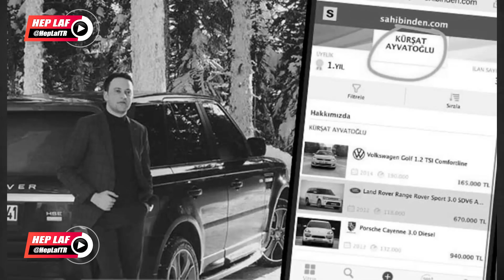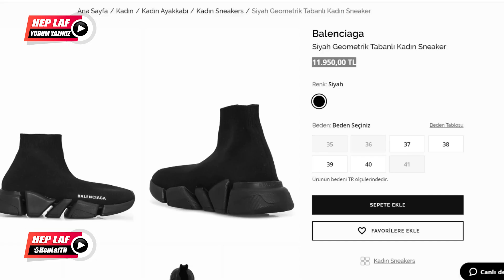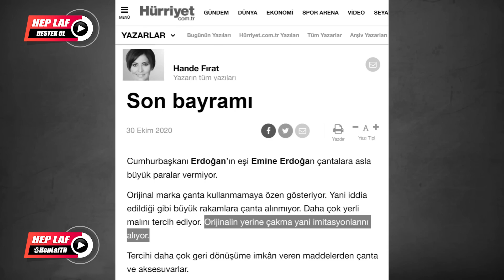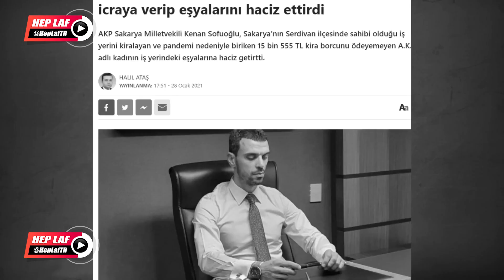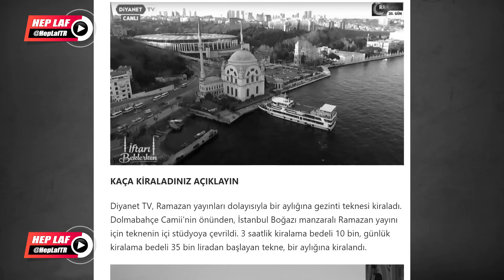Vatandaşa Fakirlik, AKP'lilere Lüks Yaşam (İŞTE GERÇEKLER)